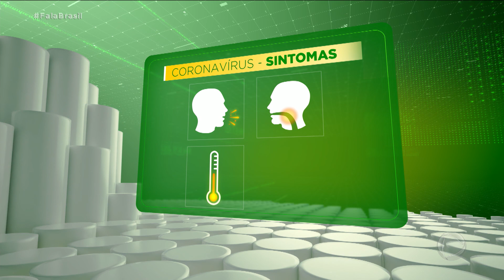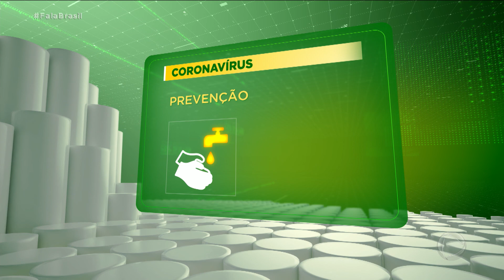Saiba os principais sintomas e como se proteger do coronavírus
O Brasil já tem treze casos suspeitos de coronavírus, que está avançando por todo o planeta. Ainda não existe um remédio específico para combater a doença, mas medidas preventivas podem ajudar a conter a proliferação do vírus. A equipe do Fala Brasil foi às ruas para esclarecer os sintomas e causas e tirar as dúvidas da população. Veja! Para assistir ao Fala Brasil na íntegra, acesse o PlayPlus.com